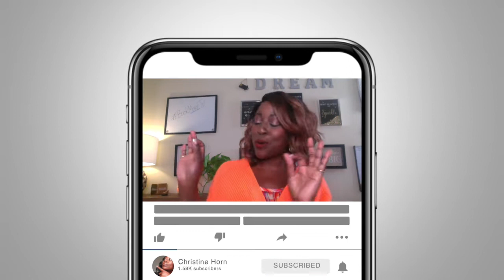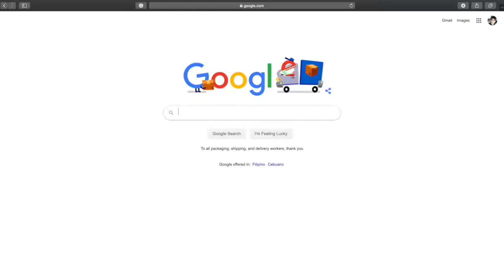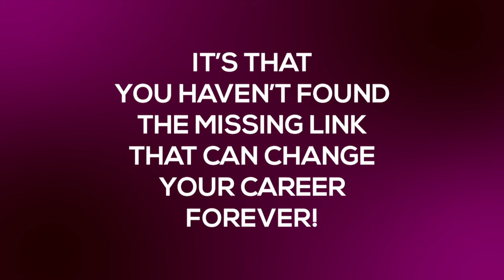How to Start an Acting Career with NO Experience + NO Agent [2021 Update]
If you are an aspiring actor who wants to know how to start an acting career with no experience and no agent, then get ready to take notes.  Starting an acting career with no experience is normal. We ALL started acting with no experience but along the way you will learn how to start acting with or without an agent. I share my best tips in the video from my 20+ years of professional acting experience.